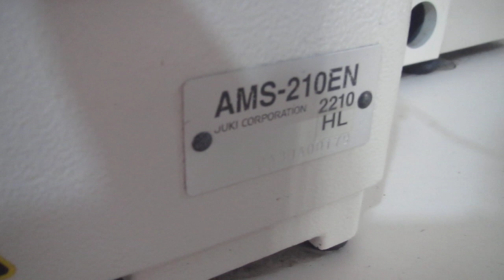JUKI AMS-210EN-2210 Programmable Pattern Sewing Machine Used Maquina De Coser Usada Tomsewing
Brand:Juki
Model: JUKI AMS-210EN-2210, Work area (220mm X 100mm)
Machine Color: White
Description:
JUKI AMS-210EN-2210 Programmable Pattern Sewing Machine With 220mm X 100mm Field Size Computer-Controlled Cycle with Input Function Reconditioned Maquina De Coser Usada
The sewing machine flexibly supports the sewing of small articles such as labels and emblems. The sewing machine's small sewing area promises ease of use when handling small articles, thereby enabling smooth sewing operation.
This machine is also available in the HL heavy duty sub-class designed for sewing webbing and seat belts with thread sizes up to 270.  This machine uses Pneumatic Driven Clamp (Air Clamp) for stronger hold of the materials assuring a skip-free stitching process on heavy-weight fabrics.

Item Spec
• MODEL:  AMS-210EN-2210
• SEWING FIELD:  220mm x 100mm / 8.7" x 4"
• MAX SEWING SPEED:  2,800 SPM
• STITCH LENGTH:  0.1 to 12.7mm
• NEEDLE BAR STROKE:  41.2mm
• PRESSER FOOT LIFT:  20mm
• NEEDLE THREAD TENSION:  Electronically Controled Active Tension
• HOOK:  Double Capacity Shuttle Hook
• STORAGE CAPACITY:  999 Patterns, 500,000 Stitch Count
• ENLARGIN / REDUCING:  1 to 400% (can be done by either stitch length adjustment or number of stitch adjustment)
• POWER:  220 Volt 1-Phase, 220 Volt 3-Phase (110 Volt Conversion Available)

Condition:

The Machines is sold with Table Stand Control Box & Panel, Sewing Accessories
The Machine has been reconditioned and fully tested by experienced technicians to meet the industry standards.
Secondhand sewing machines had been washed, clean, reconditioned,
Replace all broken parts; replace all missing parts, all complete heads,
Standard accessories No missing parts
PARTS MANUAL: Printed copy comes with the machine
Package: Plywood Safety Package
Package Size 125X115X130CM   165kgs

Country of Origin: Made In Japan
Service: Technician online support by demo video, diagrammatize
Provide sewing machine spare parts at cost

International Shipping by sea, it will take about 18-40 days to reach your destination seaport.
International shipping by Air, it will take about 7 days to reach your closest airport
The buyer will pay Customs Duty according country destination declare policy,
 You need your local shipping agent to arrange destination customs clearance and local delivery
Collection from our warehouse also welcome.
Returns

If you feel the sewing machine is defective then the product must be sent back to us within 7 days after the item has been received. please contact us, we can resolve any issues.

We will issue a full refund including postage if the item is defective. If the item is found not to be defective then all shipping and handling fees are none refundable.
Buyer pays for return shipping

About

Tomsewing specialized in rebuilt industrial sewing machines,
All secondhand sewing machines will be wash, clean, rebuild,
And all with belt carters, oil tray, knee lifter, rubber corners for the table, thread stand
No missing parts, not even one screw...